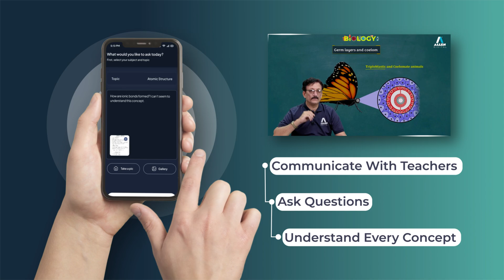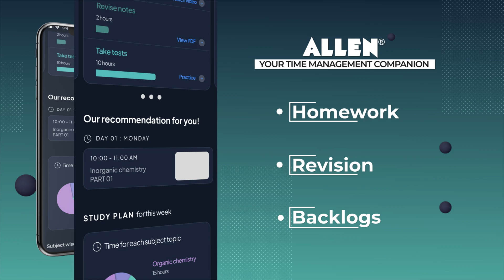🚀 Experience Smart and Personalized Learning with ALLEN App | Download Now ⬇️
👉 ALLEN's AI-Powered Learning App is specially designed for you.

📍 It comes with great features that let you personalize your learning journey, help you understand your strengths & weaknesses and assist in preparing for your exam in a smart way. 🧑‍💻

🌐 Appear in ADSAT for Free and get upto 90% Scholarship ( Exam Date 28th Jan) Register Now

📍 With NEW ALLEN App, you can:

📚 Learn from Daily school-like interactive classes
📝 Practice through adaptive quizzes and doubt-solving sessions
📊 Personalized study plan as per your needs
💻 Revise concepts with detailed videos, notes and Q-banks
📈 Assess your performance with our All India Test Series

🚀 Experience smart and personalized learning with ALLEN.

✨ Don’t forget to avail our Early Bird Offer of up to 12,000/- Off on our Live Courses.

➡️ JEE Adv. PYQ with Solutions